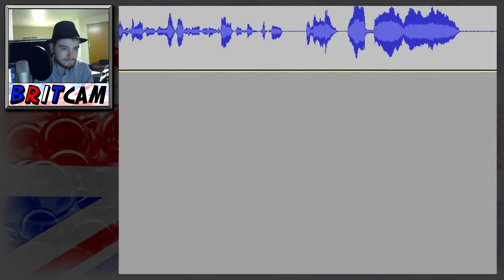Brit plays Stick Arena Dimensions! Part 3: Stop! Katana Time! [HQ]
I would like to know what the point of all this senseless killing is. Is it some kind of gladiatorial event?

Please 'like' if you enjoyed this video! It'd be brilliant if you could spread me around, too, I want to try and get a fanbase going :3

Made using Bandicam, Audacity, GIMP and Sony Vegas 10.

1. 'Main Theme' - Elmer Bernstein - from the motion picture 'The Great Escape', a film created by John Sturges. Property of Mirisch Company.

Stick Arena Dimensions was created by XGen Studios.